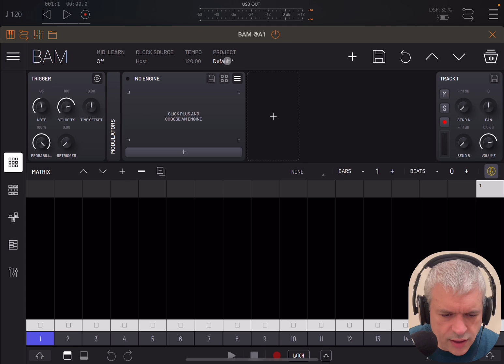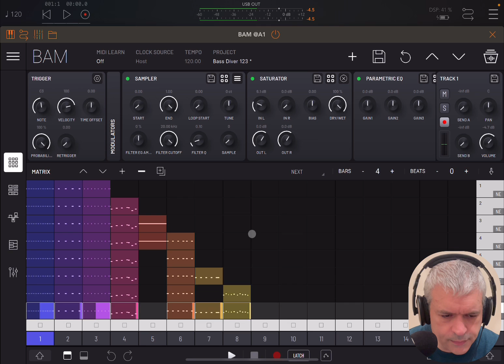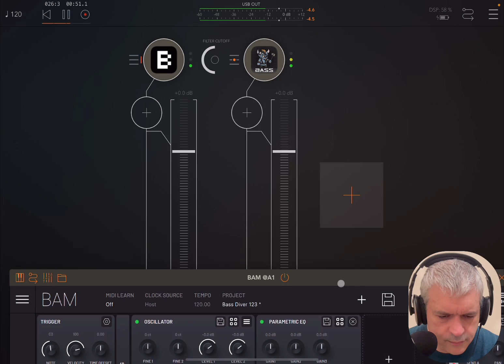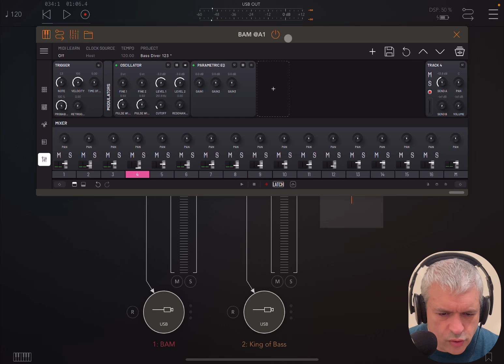Imaginando BAM Beat Maker & Music Maker Tutorial 2: How to MIDI sequence external gear [in AUM]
Imaginando BAM Beat Maker & Music Maker Tutorial 2: How to sequence external gears or synths via MIDI in AUM

BAM - Beat Maker & Music Maker is a professional groovebox-style music production app and AUv3 plugin host with everything you need to bring your musical ideas to life.

Ready, set, create! Experience music production with next-level productivity, BAM's versatile functionality and feature set is easy to pick up, and hard to put down. In addition to AUv3 plugin support, BAM - Beat Maker & Music Maker comes loaded with its own set of high-quality instruments and effects, for a groovebox with a well stocked toolbox.

Whatever you want to make, quickly turn inspiration into creation with BAM's intuitive easy-to-use interface, supercharge your workflow and build beats, loops and scenes in minutes. Expand and grow your projects with BAM's MIDI clip and scene launcher, perform live and arrange full tracks using extensive follow actions.

A step ahead of the competition, BAM's step sequencer gives you up to 256 steps per clip. View and edit multiple track clips simultaneously, and visualise a scene's clips together.

Summary of features:
- 16 rack-style tracks plus Master and 2 send channels
- AUv3 plugin support
- Full mixer with volume, pan, mute, solo, arm controls
- Built-in synthesis engines: Oscillator synth, Drum synth, sampler, classic acid bass synth
- Built in effects: Filter, EQ, parametric EQ, delay, chorus, compressor, reverb, saturator, bit reduction, 3D panner and stereo width
- MIDI clip piano roll editor
- Step sequencer with up to 256 steps per clip
- Clip based parameter modulation editor
- Track level trigger options plus LFO and EG modulators
- Matrix MIDI clip and scene launcher with extensive follow action options
- Sample library including over 1000 drum and percussive samples, plus melodic timbres

This video contains the following product demonstration:

- How to identify a track where the bass is running
- How to connect BAM to another synth
- How to enable mid track output by device and channel
- How to isolate the internal audio of BAM so that we can hear only the external synth driven via MIDI by BAM
- Etc.